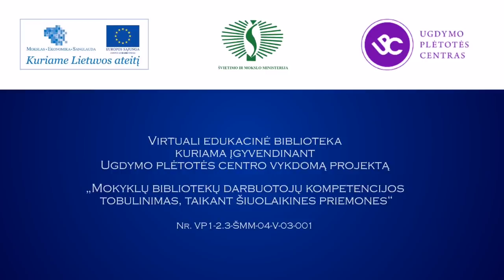Lietuvių tradicinės tautinės juostos: vytinių juostų audimas (3/5)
Tautodailininkė, tradicinės tekstilės meistrė Asta Vandytė parodo lietuvių tradicinių tautinių vytinių juostų audimo techniką.
Tautinių juostų raštai mus pasiekė iš gilios senovės, tai protėvių laiškai mums apie papročius, tradicijas ir grožio sampratą. Neatsitiktinai jie vadinami raštais, nes jais ir juose užrašyta svarbi informacija.
Juostas naudojo ir naudoja įvairiose apeigose: gimusį kūdikį apjuosdavo juosta, jubiliatą sveikiname apjuosdami gražia tautine juosta, išėjusįjį Anapilin nuleidžiame taip pat su juostomis.
Parengė Virginijus Kašinskas. 2012 m.